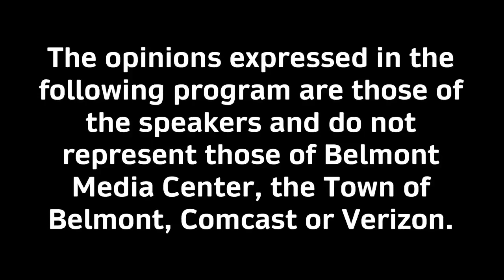News Now This Week in The Belmontonian, 02/17/23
Mike Crowley discusses the week's news with the editor of The Belmontonian, Franklin Tucker, 2/17/23.